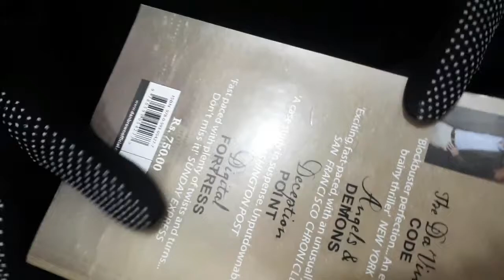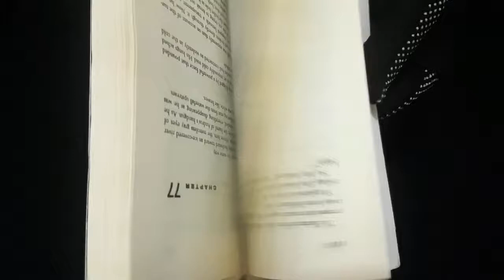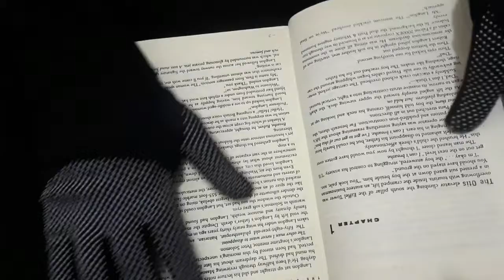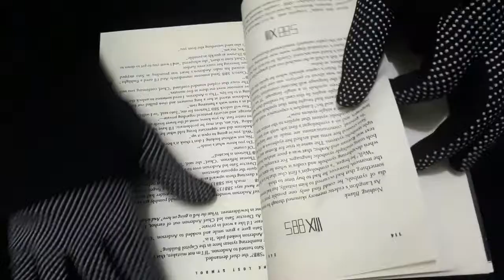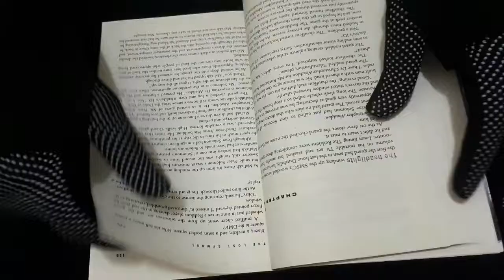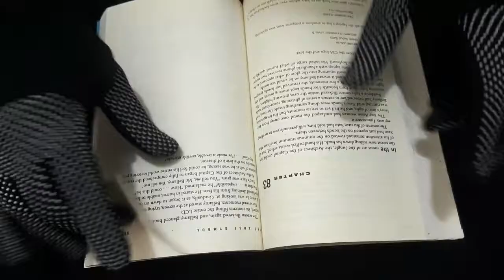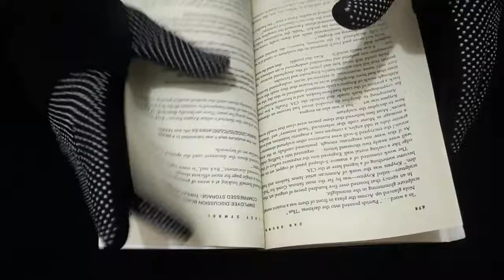Page Turning Book ASMR